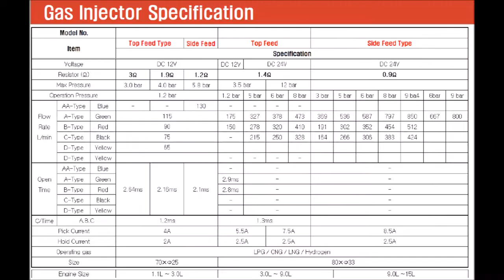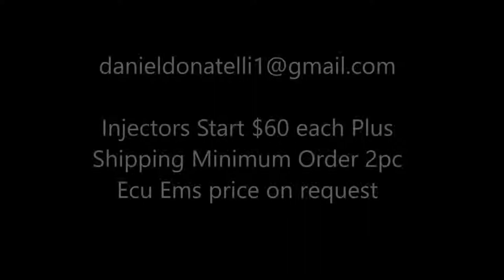Hydrogen h2 Fuel Injectors Motor Engine Gas Power Rail ecu ems